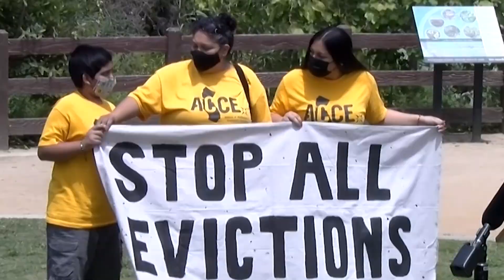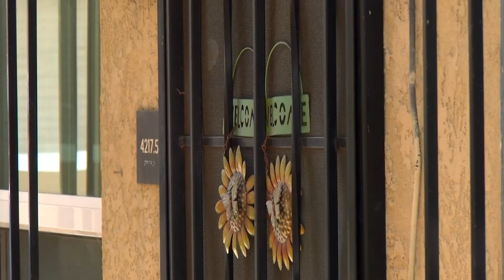Youth Facing Eviction Urge State To Extend Eviction Moratorium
Youth across California are calling on the state to do more to prevent their families from being evicted.